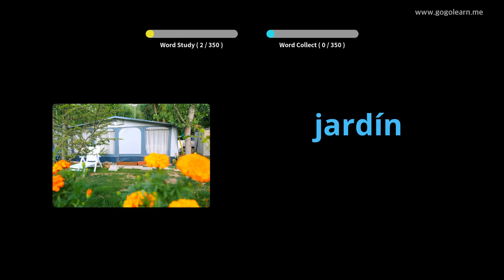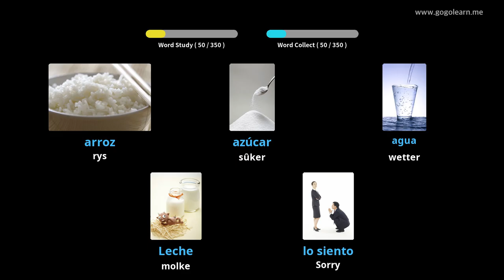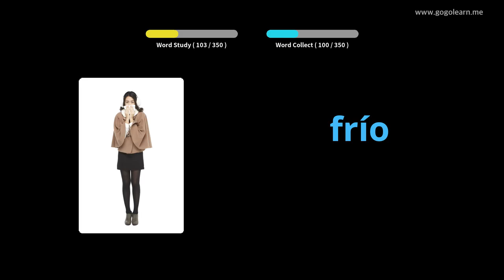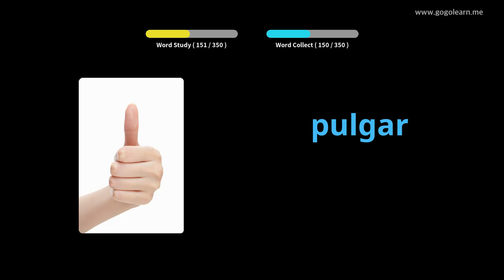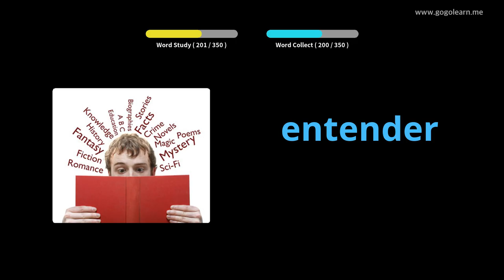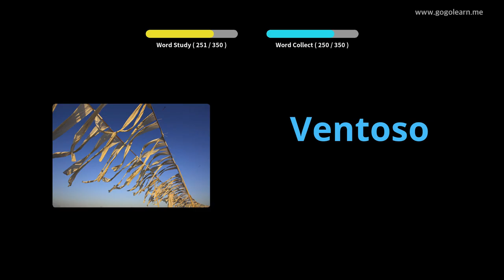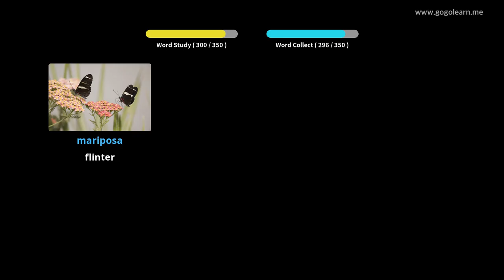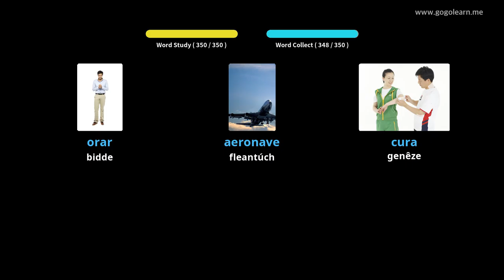Spaanske wurdskat basis bern|Golearn